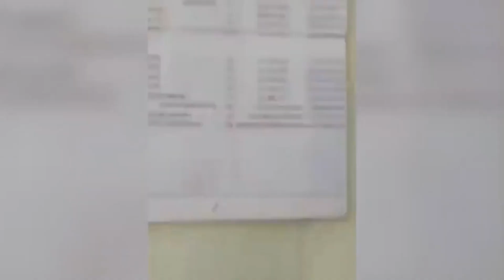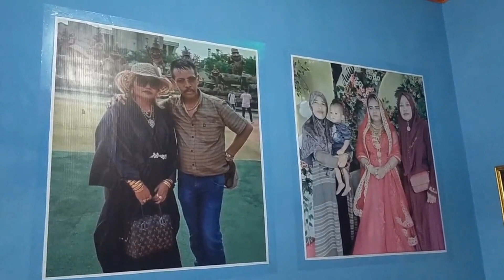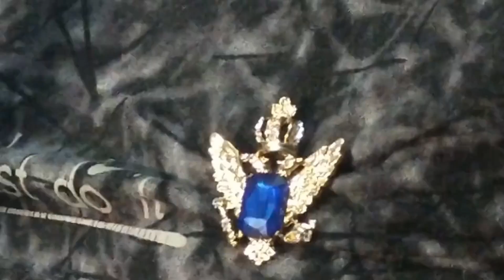Viral Pamer Harta 500 Triliun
Banjarmasin, kalselpos.com - Buyer pengumpul barang antik asal Banjarmasin, Drs H Muhammad Amin sempat viral di tik tok, karena menunjukkan ada dana saldo di rekeningnya Rp500 triliyun.

Lelaki yang mengaku lahir di Kota Amuntai, Hulu Sungai Utara, 6 Juni 1972 ini, dalam Tik Tok berdurasi 2 menit 25 detik tersebut menjelaskan dirinya adalah buyer mencari dan mengumpulkan barang bertuah seperti Samurai senjata tajam asal Jepang, piring anti racun, kantong macan, merah delima, anti bacok dan lain-lain.

"Kepada kawan-kawan baik dari Sabang sampai Merauke, se Indonesia, Asia bahkan dunia kalau ada memiliki barang antik, batuah dan lain-lain datang saja ke Hotel 88 di Bekasi, tempat saya menginap," ujarnya.

Di dalam unggahan Tik Tok yang dibuatnya hari Jumat, 11 November 2022 itu, Amin juga menambahkan, berapa pun nilainya barang antik itu, akan dibelinya.

"Berapa pun nilainya barang antik tersebut, triliunan kah, akan saya bayar hari ini juga secara cash. Kalau sore hari, saya sudah tidak ada disini karena sudah ada di Singapura," ucapnya.

Untuk meyakinkan para pemilik barang antik itu, Amin pun menunjukkan saldo rekening di bank yang jumlahnya 500 triliyun.

Berkaitan dengan viralnya video tersebut, Amin pun mengungkapkan latar belakang dibuatnya.

“Saat itu saya mendapat telepon dari seorang penjual samurai dan mengajaknya bertemu di sebuah hotel di Bekasi,” ujarnya dalam sebuah tiktok.

Sesampainya di hotel itu, lanjut dia, ternyata tidak ada penjual pedang Samurai itu.

“Lama saya menunggu, malah tidak ada. Lalu penjualnya telepon lagi dan minta bukti rekening uang saya, apa benar bisa beli barang antik,” ujarnya.

Alhasil, ia membuat video tersebut dengan maksud meyakinkan penjual samurai tersebut untuk melanjutkan transaksi.

“Ternyata penjualnya malah tidak datang. Malah di luar dugaan, video saya tiba-tiba tersebar dan viral,” jelasnya.

Kemudian, dengan video yang viral itu, pria yang mengaku sebagai Presiden Barang Tua Indonesia itu ditemui banyak orang.

Amin pun menjelaskan, dirinya membikin video itu tak lain untuk memberantas penipu berkedok menjual barang antik.

"Saya juga ingin memberantas pedagang yang menjual barang aktik palsu yang menipu masyarakat. Kalau benar-benar palsu akan saya hancurkan," tegasnya.

Berkaitan dengan viralnya video itu, Amin pun mengaku ada didatangi anggota polis untuk meminta penjelasan. "Sudah saya jelaskan duduk permasalahannya dan mereka pun memahami saya membuat video itu," pungkasnya.

Penulis : Syaiful Anwar
Editor : Syaiful Anwar
Sumber Video:Group Whatsapp

Foto : Tangkapan layar instagram

- Drs H Muhammad Amin